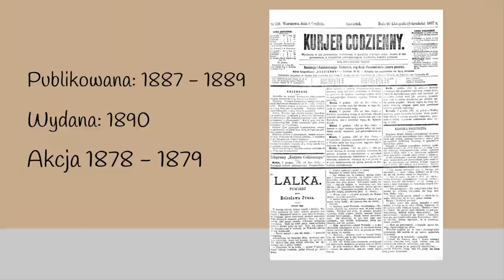Bolesław Prus "Lalka" - streszczenie lektury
Usiądźcie wygodnie i obejrzyjcie moje streszczenie tej lektury obowiązkowej.
W komentarzach piszcie co jeszcze Wam streścić :)